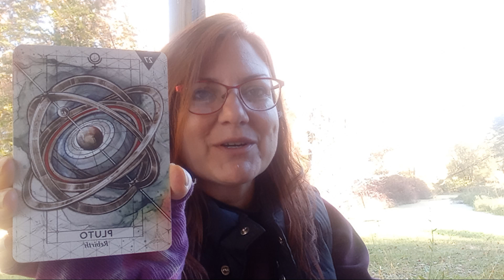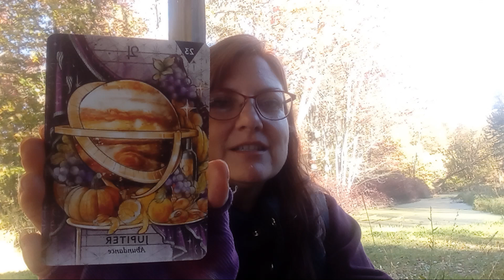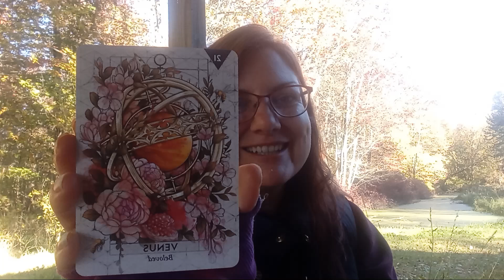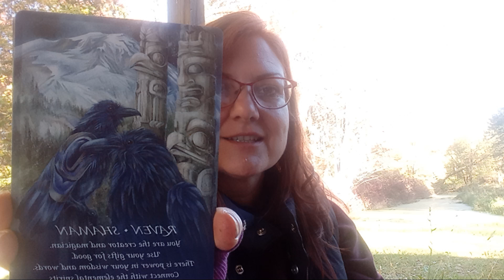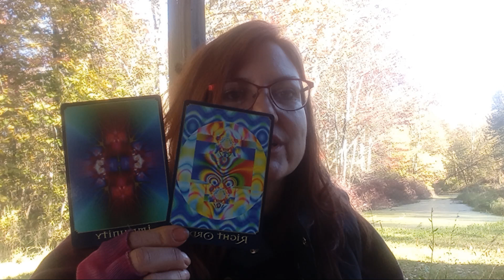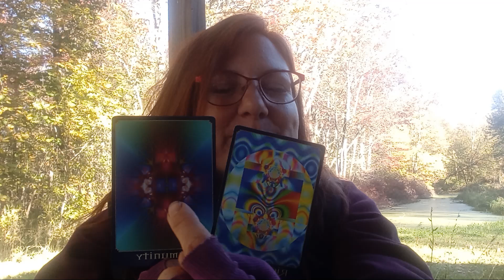Daily Dharma: Wise Shaman, Listen & Follow Gut Instincts, Spirit Prepares you for Blessings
♥ Gratitude ♥
always appreciated!

DECKS:
Rebel Deck
Crystal Oracle Grid, Nicola McIntosh